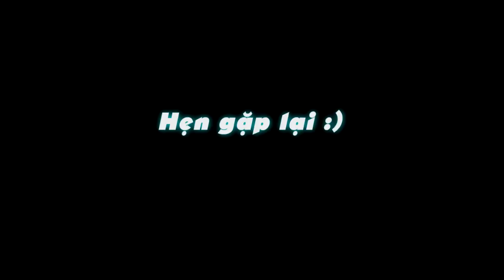Con mối chúa trông như thế nào